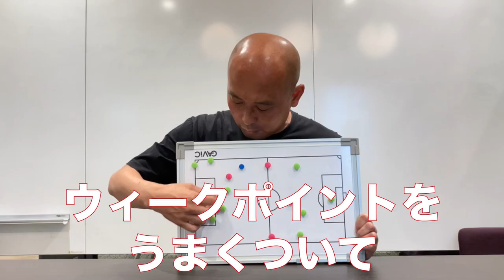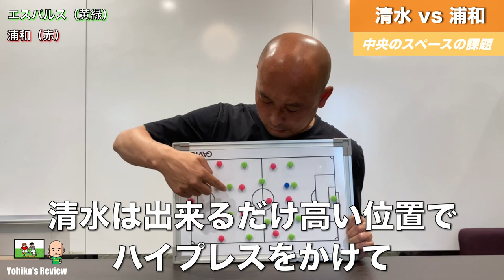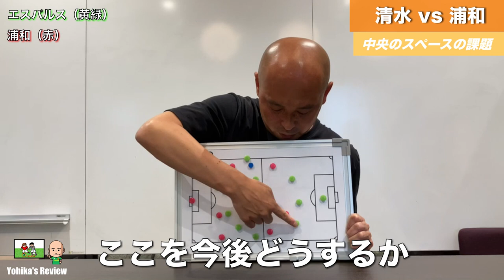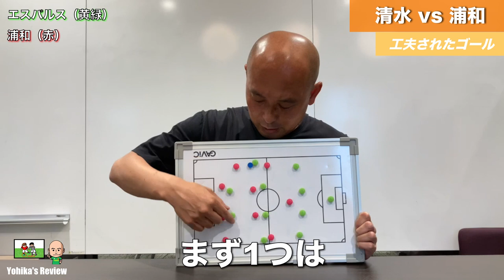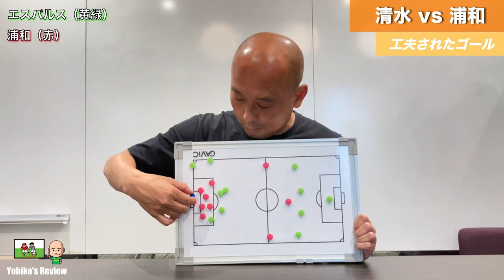【第7節 清水vs浦和 レビュー】工夫されたコーナーキックからのゴール！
清水エスパルス vs 浦和レッズ
結果は1対1の引き分け。
中央のスペースを誰が埋めるのかという課題と、
工夫されたゴールシーン！